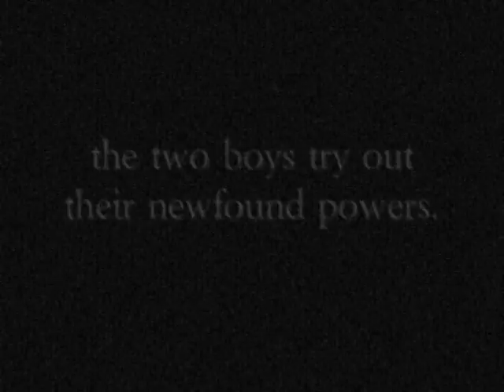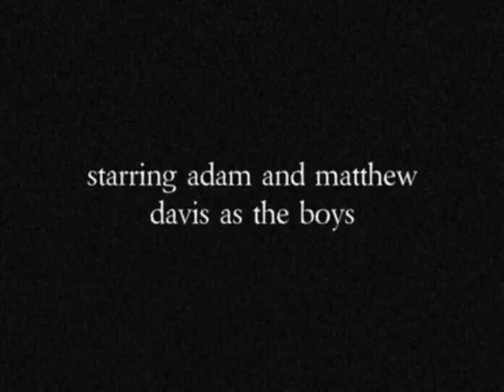Disappearing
Cheesy disappearing effect made into a strange video.